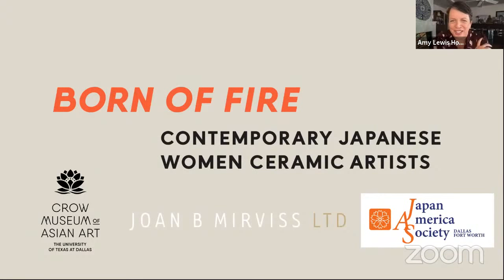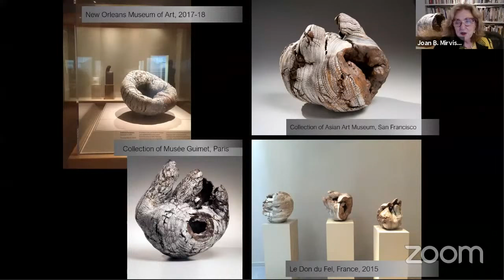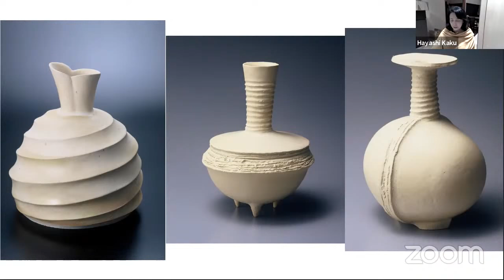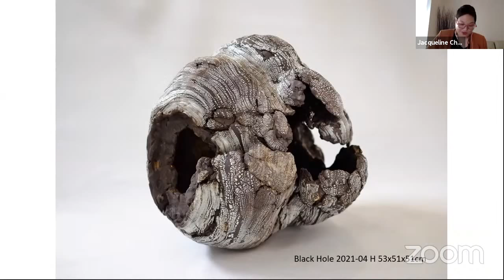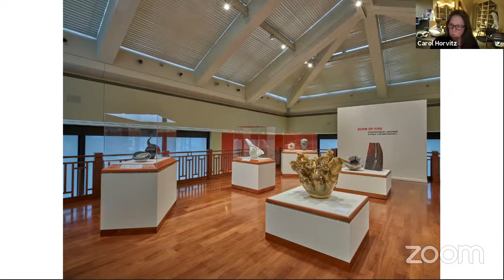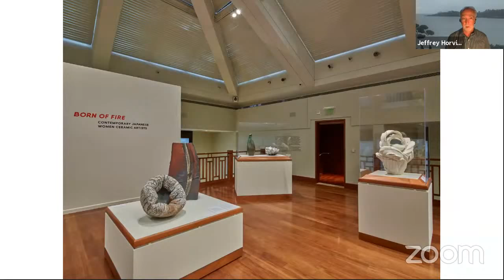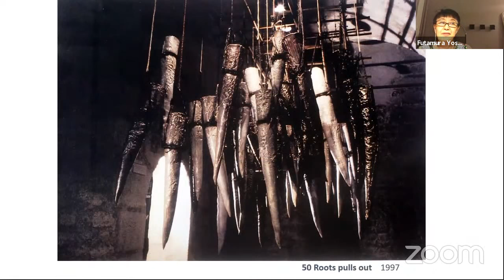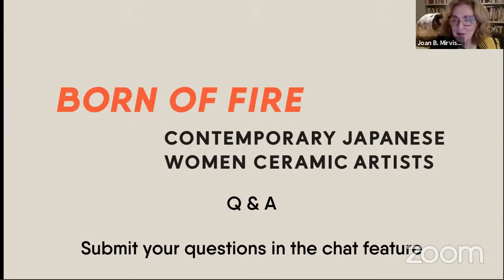Copy of Born of Fire: A Conversation with the Artists, Part II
Join us for a special conversation with Fujikasa Satoko, Futamura Yoshimi, and Hayashi Kaku, three celebrated ceramic artists whose works are featured in the exhibition Born of Fire: Contemporary Japanese Women Ceramic Artists, currently on view at the Crow Museum of Asian Art of The University of Texas at Dallas.

Women have traditionally played only a minor role in Japan's long history in clay. Pioneering new forms and technical and aesthetic innovations in the medium, these remarkable artists are breaking barriers and forging new ways of creating and thinking about ceramics that reflect changes occurring in contemporary Japanese art and society. Their works express the influence of nature, innovations in ceramic making techniques, and a diverse array of practices.

This exhibition draws from the collection of Carol and Jeffrey Horvitz, who have amassed an important encyclopedic collection of major Japanese modern and contemporary ceramics. Their collection of more than 1,000 works is the largest, public or private, of contemporary Japanese ceramics outside of Japan.

Moderator:
Jacqueline Chao, Senior Curator, Crow Museum of Asian Art

Panelists:
Fujikasa Satoko, Artist
Futamura Yoshimi, Artist
Hayashi Kaku, Artist
Jeffrey Horvitz, Collector
Carol Horvitz, Collector
Joan Mirviss, Joan B. Mirviss LTD

Japanese language interpretation provided by Yoshizawa Tomo